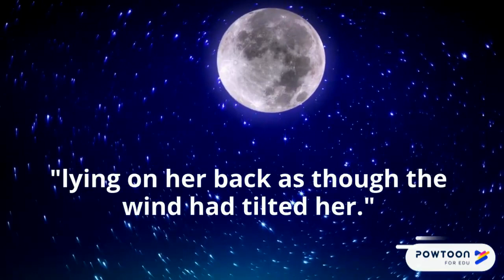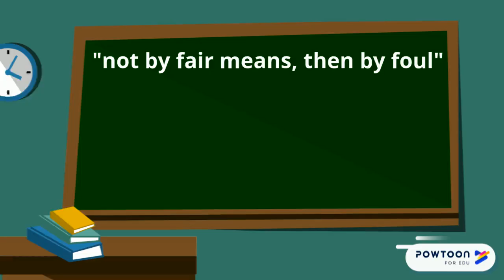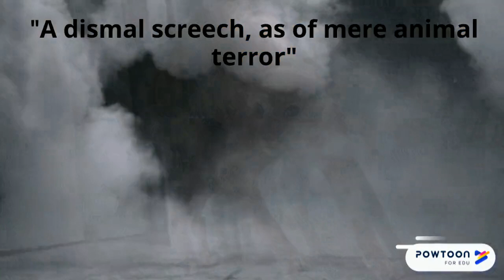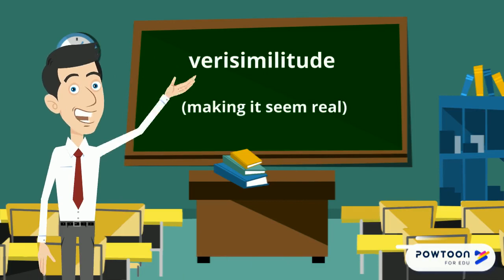Jekyll and Hyde Chapter 8 The Last Night, analysis and revision for GCSE. Top grade responses. 9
Analysis and revision of Jekyll and Hyde Chapter 8: The Last Night. GCSE top grade responses.  Grade 9